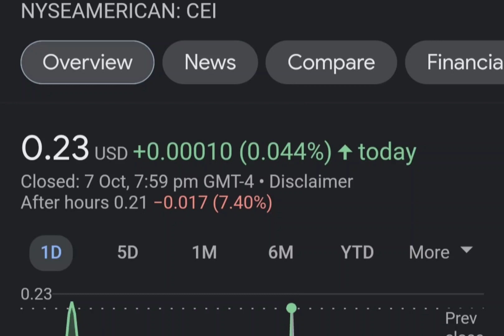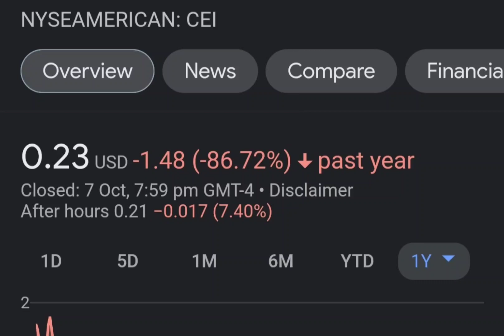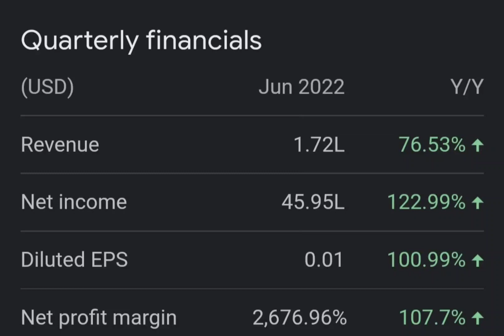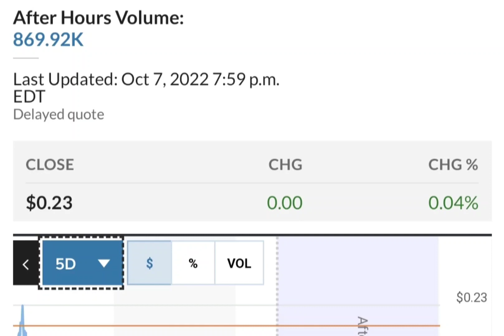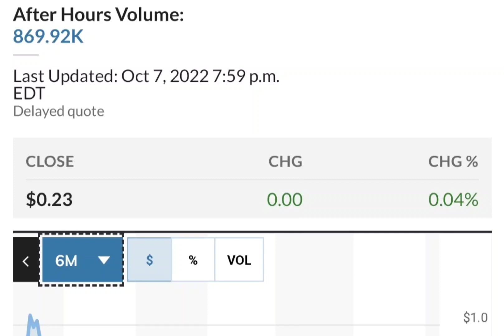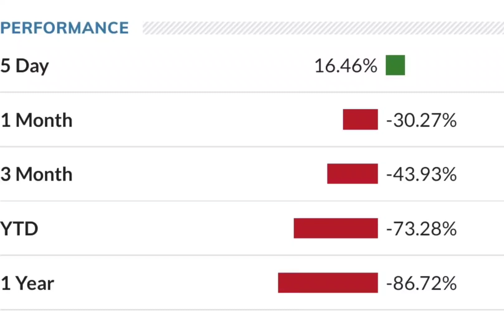THE BIG COMEBACK OF CEI SHORT SQUEEZE ! CAMBER ENERGY CEI STOCK ANALYSIS CEI SHORT SQUEEZE